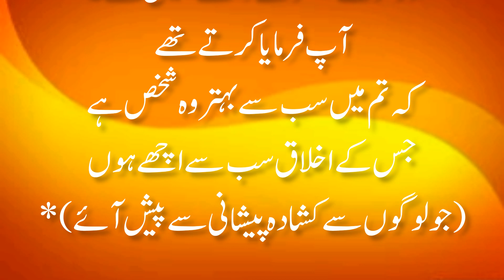Tum Mean Sus Sae Bahtar Shakhs Wo Hi Jis Akhlaq Sub Sea Achay Ho.